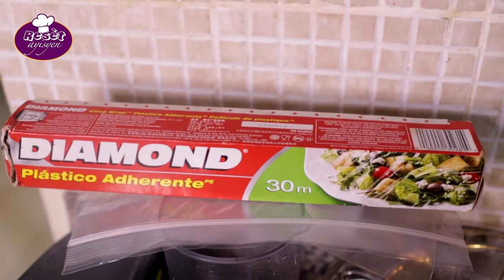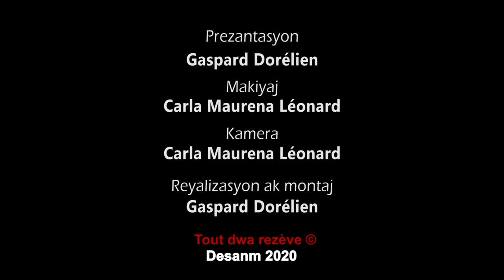Pate kòde ak aransò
Rejoignez cette chaîne pour bénéficier d'avantages exclusifs :
Pa gen okenn Ayisyen ki respekte tè li ki pa manje omwen yon fwa pate kòde. Pate kòde ak aransò a, se sa nèt. Nan videyo sa nou montre kòman w ka manje ayisyen sa yon lòt jan, li pi gou e li pi byen reprezante.
Men engredyan ak materyèl w ap bezwen:

materyèl
- Yon food chopper (mandoline) (men lyen pou w kòmande l dirèkteman sou entènèt
- yon kouto ki file (men lyen pou w kòmande l dirèkteman sou entènèt
Yon ti food chopper pou lay la ak pèsi/koryand lan (Men lyen pou w kòmande l dirèkteman sou entènèt

pou pat la
- 500 gram (2 tas) farin frans;
- 250 gram bè ki pa gen sèl;
- 100 gram dlo;
- 2 jòn ze;
- yon ti kiyè poud elevasyon;
- 10 gram sèl (0,66 kiyè);

pou fas aransò a
- yon liv filè aransò (men lyen pou w kòmande l sou entènèt
- yon zonyon mwayen;
- yon mwatye piman dous vèt;
- yon tomat mwayen;
- 2 gous lay;
- yon demi ti kiyè pwav;
- yon piman pike;
- 3 kiyè lwil;

lwil pou fri pate a